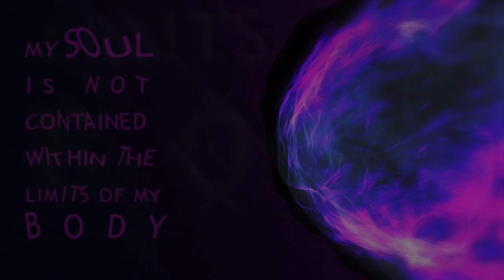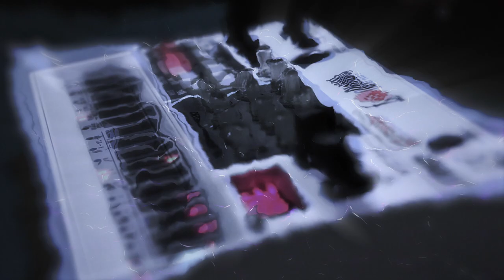My soul is not contained within the limits of my body | Mark Mori Video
Music made with Korg Volca Sample,  Volca Key and Pocket Operator PO-35 Speak. Video and music by Mark Mori.

Vocal inspired by this quote:
“My soul is not contained within the limits of my body; my body is contained within the limitlessness of my soul.”
― Jim Carrey